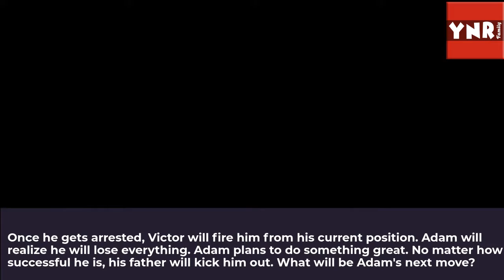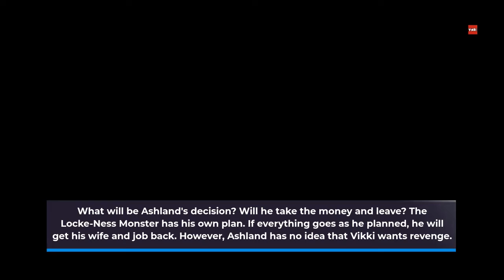Young and the Restless Spoilers: Adam Makes an Offer to Ashland He Can't Refuse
Young and the Restless spoilers say Adam Newman offers Ashland Locke a bribe. He wants the ruthless businessman to move out of the company and Vikki's life. He offers the New Yorker money and leaves town. Will Ashland accept Adam's offer and walk out of town? The entire Newman family comes together to bring Ashland down on Young and the Restless.